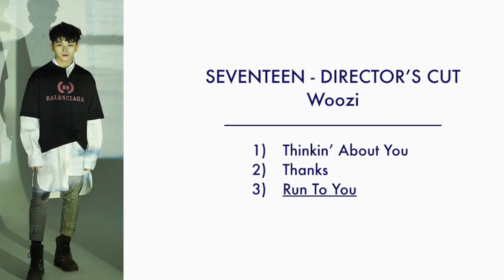SEVENTEEN - Director's Cut - Woozi Cut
Compilation of Woozi's lines from the new songs off SEVENTEEN's Director's Cut album.

1) Thinkin' About You
2) Thanks
3) Run To You